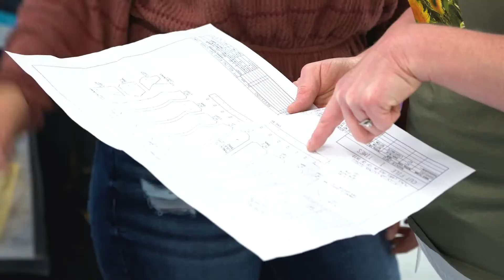Employee Spotlight | Sara Dimmett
Sara is the Lead Welder in Custom Tents and was nominated as this quarter's Employee Spotlight! She is always on board to do anything she has to and cares greatly for her team.

Anchor Industries
7701 Highway 41 N
Evansville, IN 47725 USA